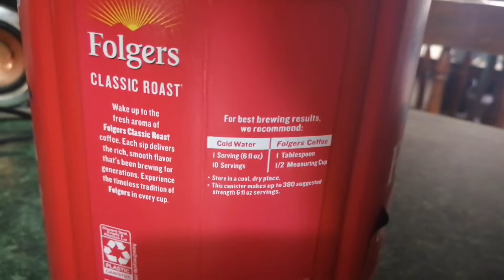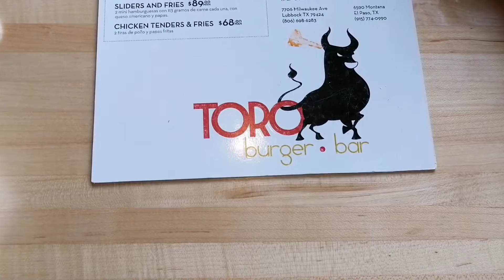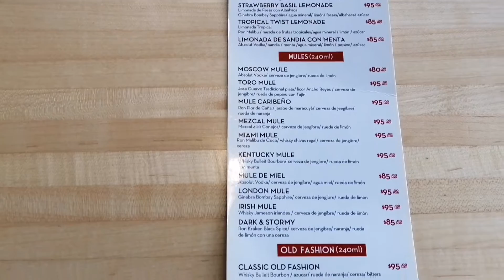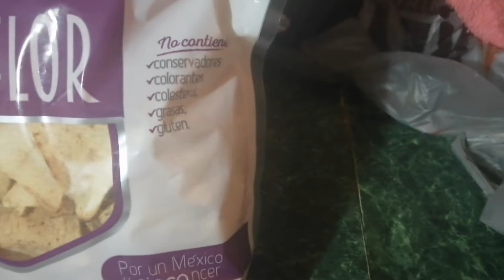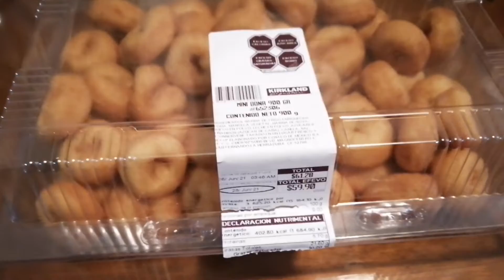Vlog viaje a Ciudad Juárez, Chihuahua.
Todo lo que comimos por la frontera.